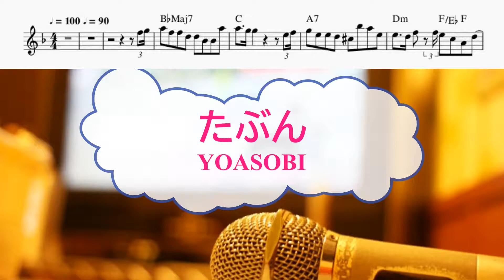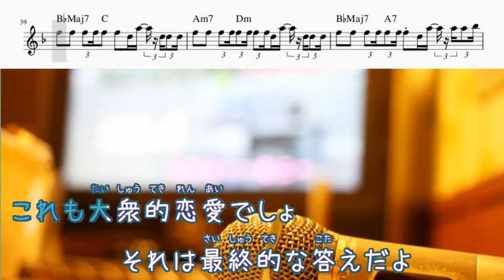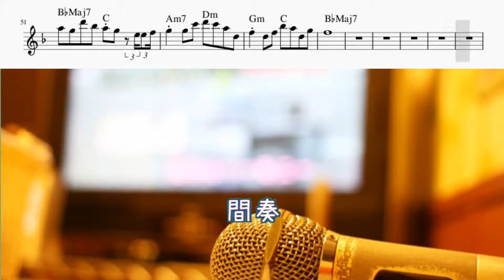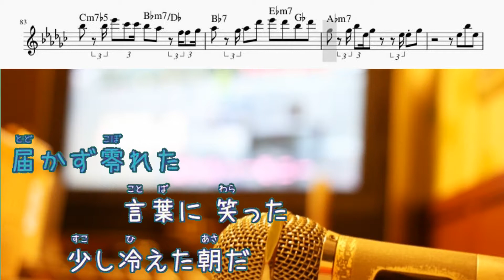たぶん YOASOBI [オフボSPM] [歌える音源] (歌詞あり offvocal ガイドメロディーあり CMソング 2020年 オフボーカル 家カラ karaoke)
原作：『たぶん』（しなの・著） 配信限定シングル。
キー：D m（転調あり）。メロディー楽譜あり。

2020年7月20日発売。

作詞：Ayasei　作曲：Ayase

音楽素材